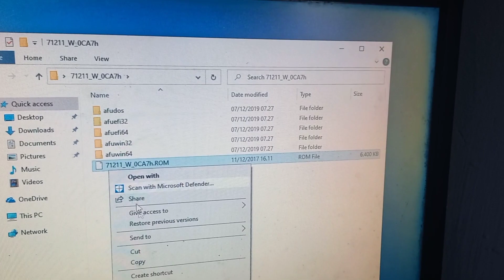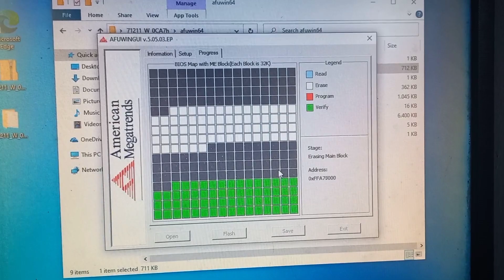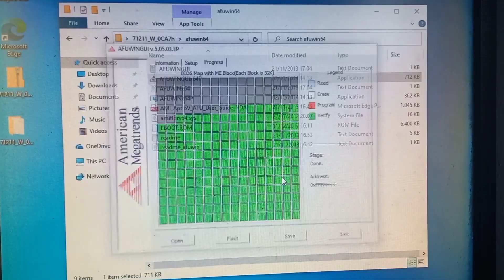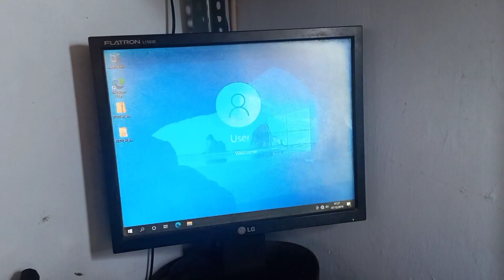Update BIOS ECS H110M-C2H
Video random aja :v